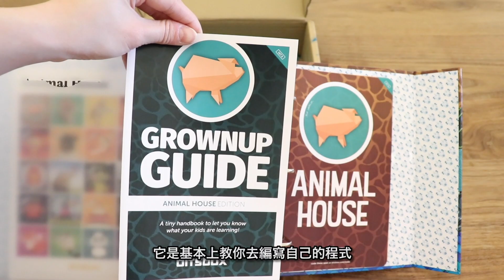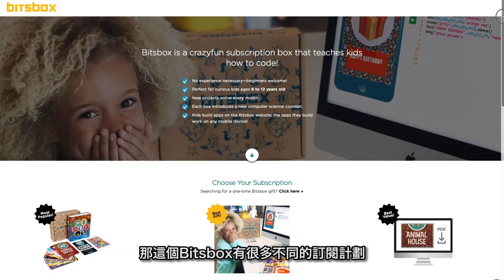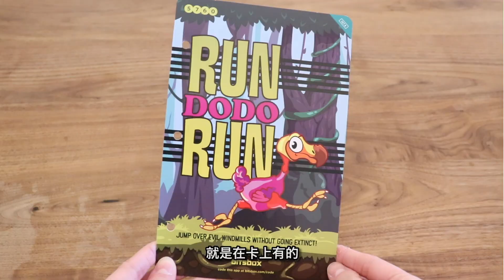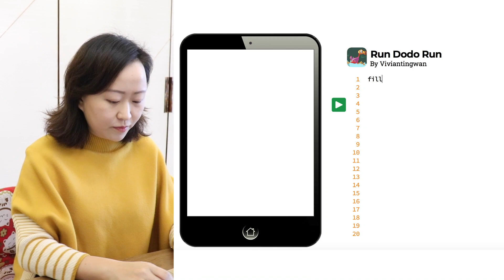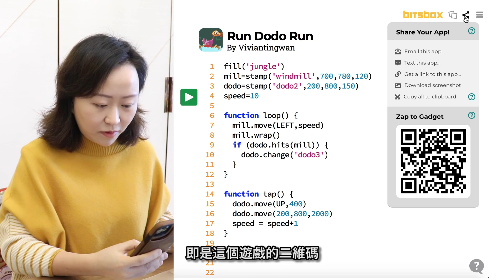【開箱】編寫程式小玩意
Bitsbox 提供每月的編寫程式教學，教小學生如何編寫應用程式。
編程不但可以提升他們的批判性思考能力，亦能提升他們的創意力。
究竟是怎樣運用的呢？看片吧～！